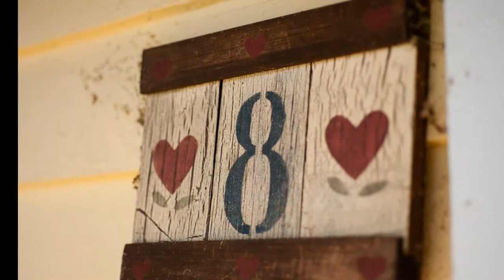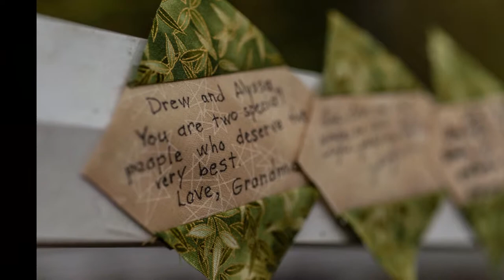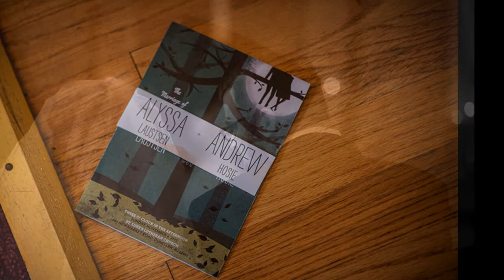Alyssa and Drew's Wedding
Professional Wedding Photography by Best of Knot photographer Aesthete Studios.